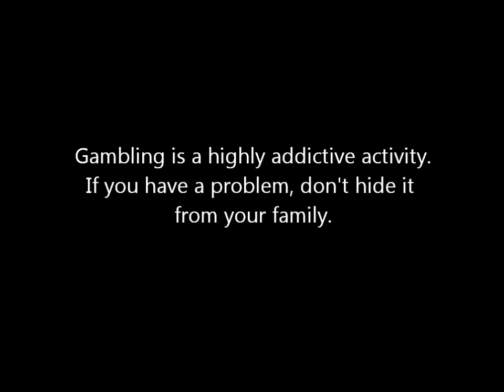Gambling PSA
A PSA about the dangers of gambling